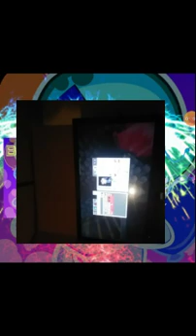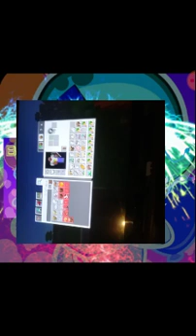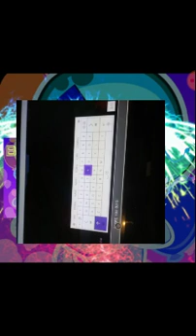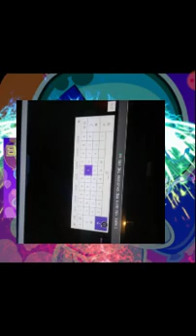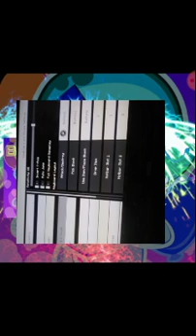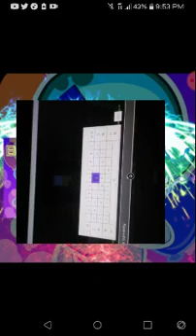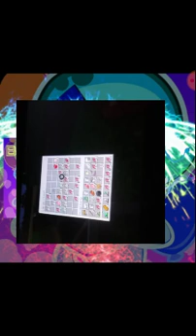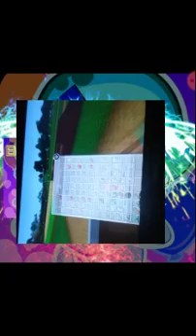Minecraft but i play with keyboard and mouse (pt 2)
So empty, these words shouldn't show up lol